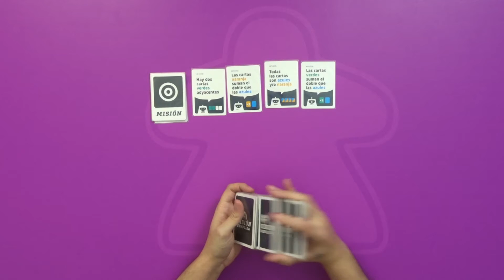Misión Cumplida | Partida | Meeple Solitario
Hoy nuestro querido compañero os trae una partida a Misión Cumplida, un juego editado por Zacatrus y Brain Picnic. Será capaz David de completar las 12 misiones y gritar "Misión Cumplida" ??